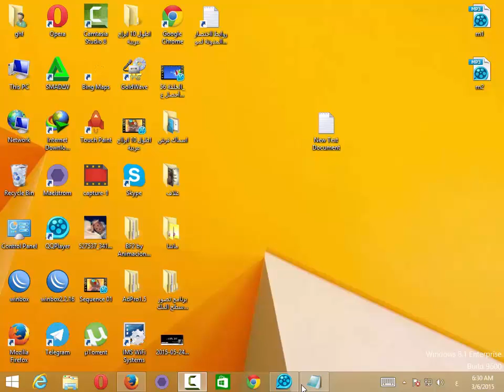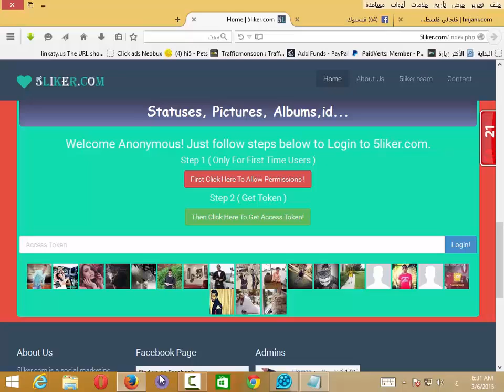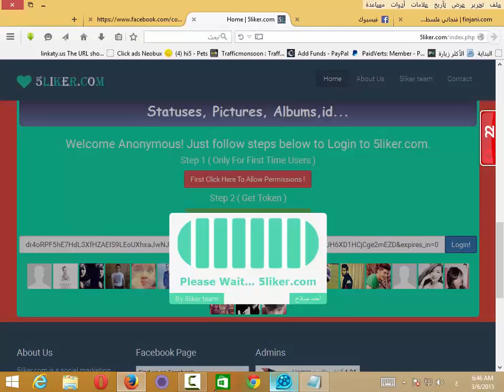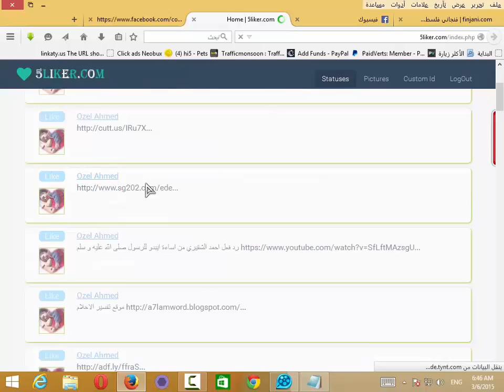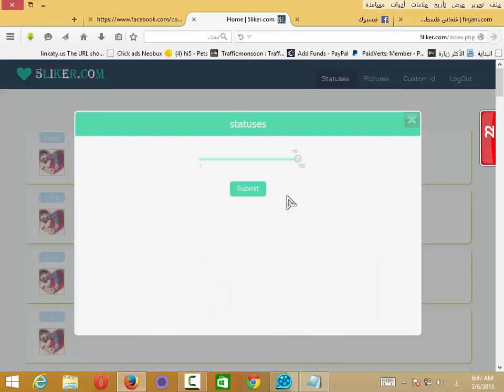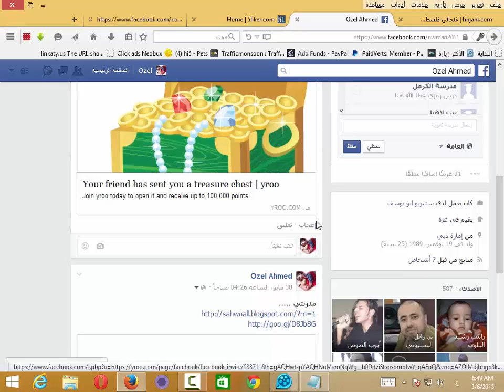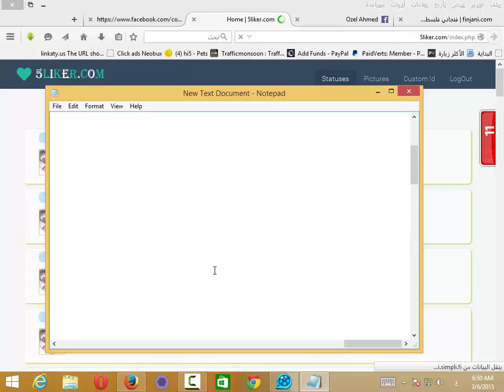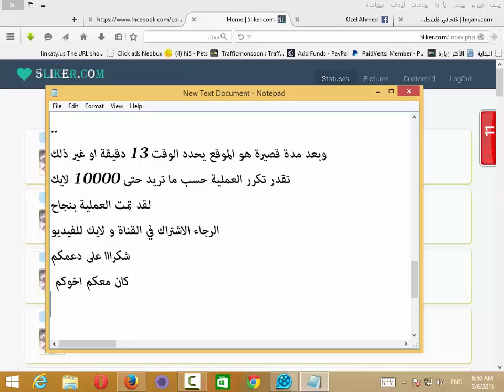زيادة عدد الايكات لمنشوراتك على الفيس بوك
الموقع المستخدم في الشرح :
لمزيد من التفاصيل زورا مدونتي
مدونة ينال